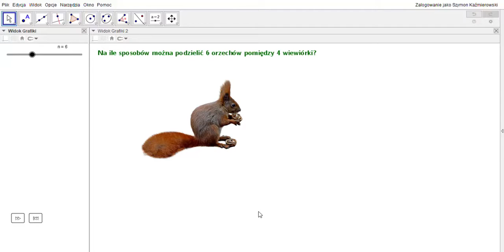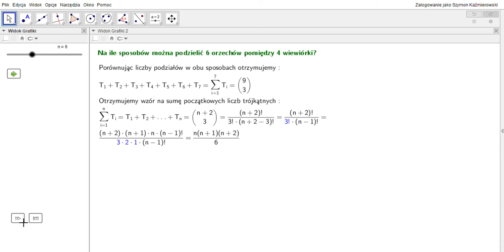Wzór na sumę początkowych liczb trójkątnych.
Wyprowadzenie wzoru na sumę początkowych liczb trójkątnych.